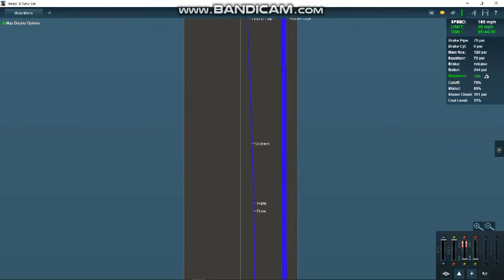(VIEWER REQUEST) A&WP 290 vs B&M 3713 vs CNJ Blue Comet vs CPR G2